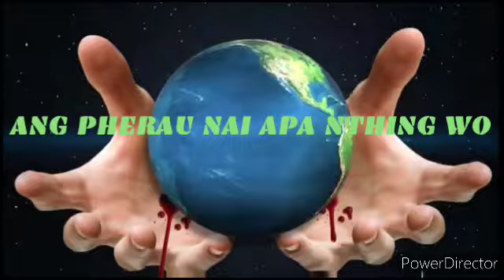WayFaring Stranger#Ang Pherau nai Apa nthing wo#translated&covered by: Meshach#going#father#home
I'm just a poor wayfaring stranger
Traveling through this world below
There's no sickness, no toil or danger
In that bright land to which I go

I'm going there to see my father
And all my loved ones, who've gone on
I'm just going over Jordan
I'm just going over home

I know dark clouds will gather 'round me
I know my way is hard and steep
Yet beauteous fields arise before me
Where God's redeemed their vigils keep